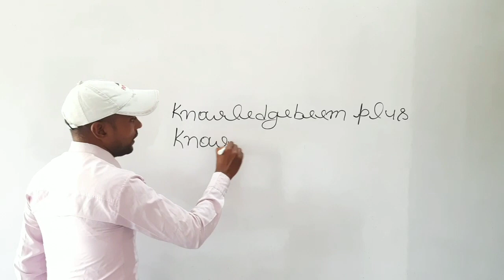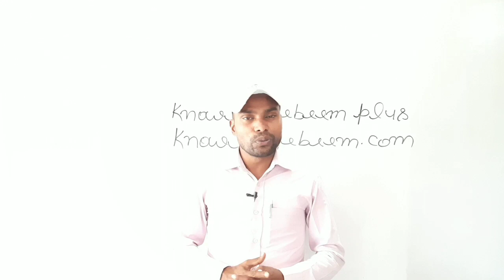Knowledgebeem coming strongly for preparation of board exam 2021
Hello students, in this video, I will tell you how Knowledgebeem coming strongly for preparation of board exam 2021.